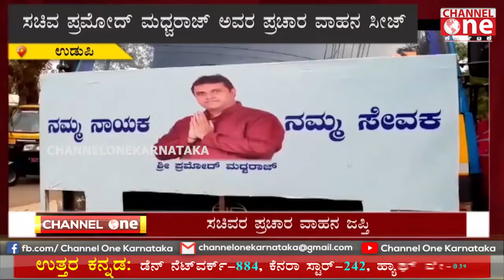Pramodh Madhvaraj│CHANNELONE KARNATAKA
Pramodh Madhvaraj